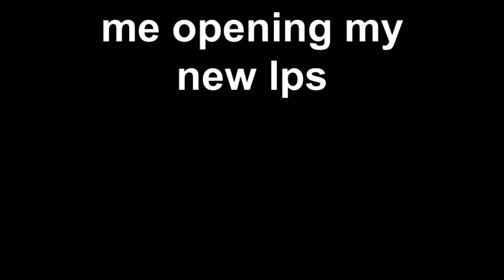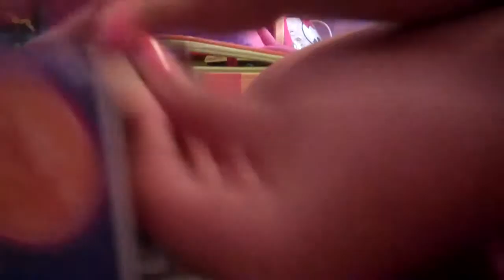me opening my new lps